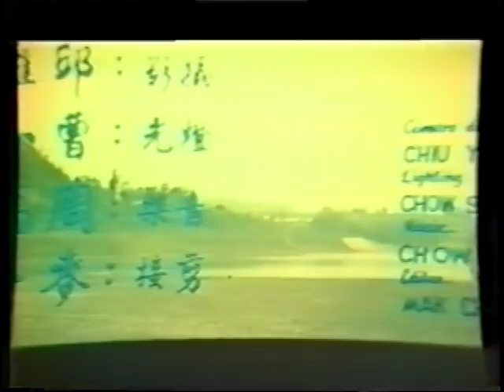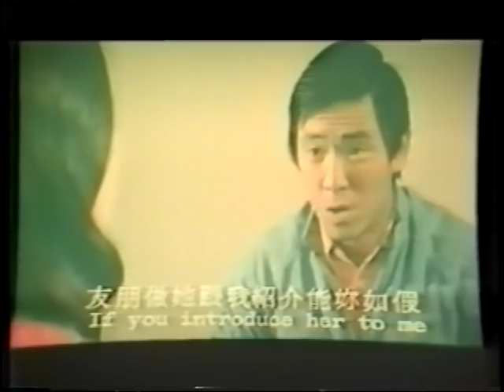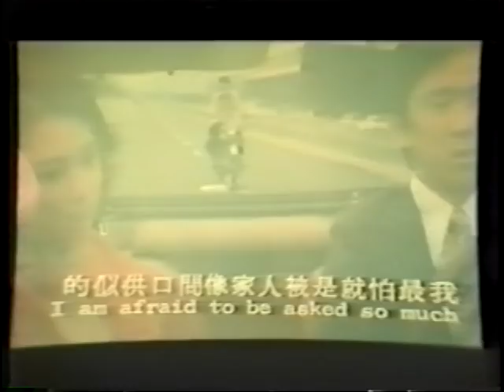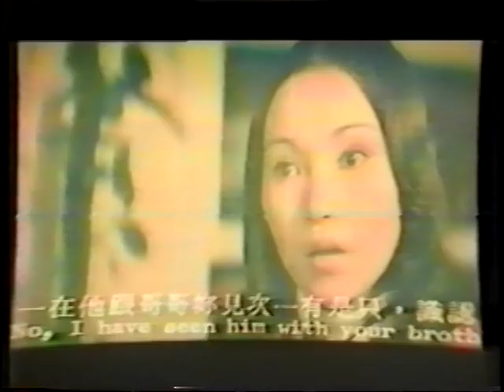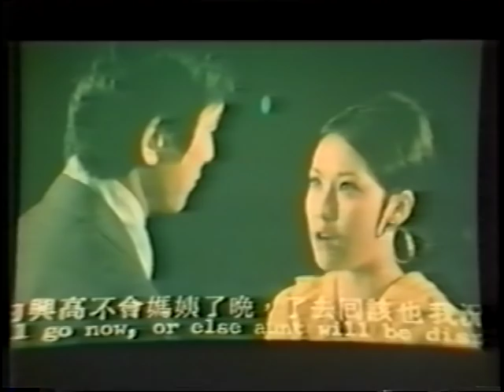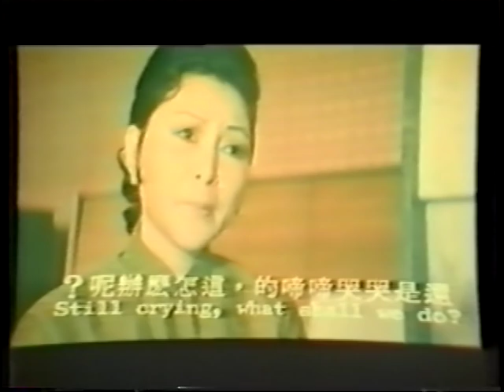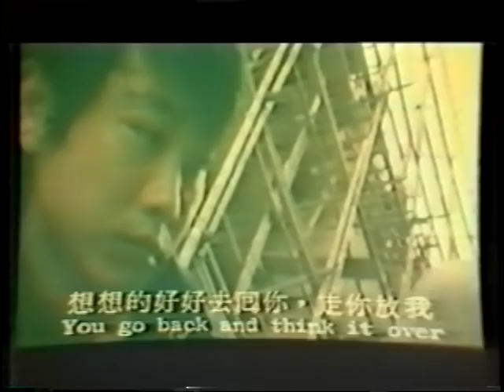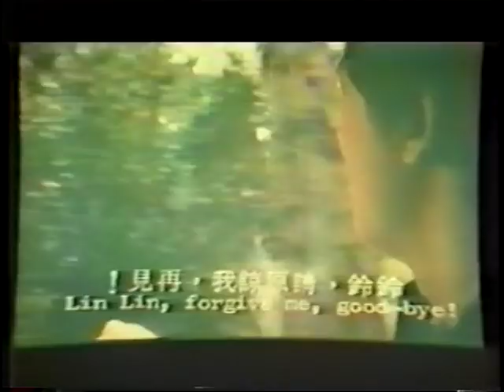The Black Friday (1973) 黑色星期五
Country: Taiwan

Director
   William Wen Shi-Ling

Producer
   Hong Li

Cast
   Jimmy Wang Yu  ...  Kang
   Au-Yeung Pui-San  ...  Aw Ling Ling
   Lui Ming (1)
   Cheung Bing-Yuk
   Han Chiang (1)
   Gam Lau (2)
   Fung Hoi
   Ko Gam-Dai
   Lui Cheuk

Production Company
   Empire Cinema Center

Cinematographer
   Chiu Yao-Hu

Assistant Director
   Su Yueh-Ho

Production Manager
   Sek Wan-Wah

Art Director
   Di Di

Lighting
   Cho Siu-Bing

Presenter
   Cory B. Sarangaya